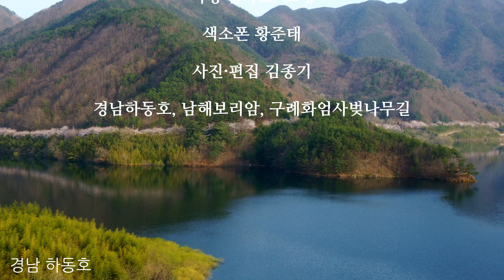걱정 말아요. 그대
색소폰 황준태
사진·편집 김종기
경남하동호, 남해보리암, 구례화엄사벚나무길